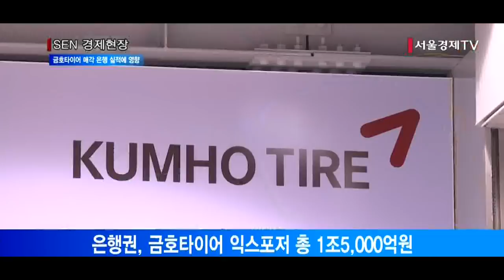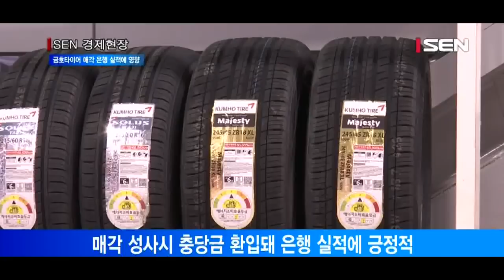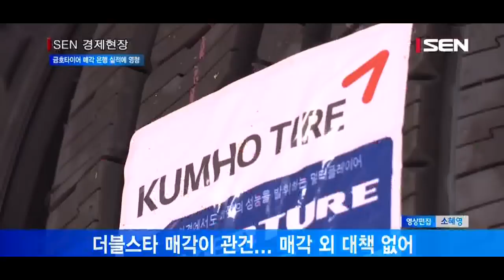[서울경제TV] 금호타이어 매각되면 우리은행 실적 오르는 이유는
[앵커]
법정위기까지 몰린 금호타이어가 경영정상화에 실패할 경우 대부분 은행은 큰 문제가 없겠지만 광주은행은 타격을 입을 전망입니다. 반면 금호타이어 경영이 정상화되면 특히 우리은행의 실적에 긍정적 영향을 미칠 전망입니다. 앵커리포트입니다.

[기자]
나이스신용평가에 따르면 경영정상화 방안이 논의되고 있는 금호타이어에 대한 은행권의 위험노출액, 익스포저는 작년말 기준 1조5,000억원에 달합니다.

익스포저가 가장 많은 곳은 주채권은행인 KDB산업은행을 제외하고 우리은행 3,600억원, 하나은행 1,490억원 등 순입니다.

이들을 포함한 대부분 은행은 작년 말 금호타이어의 문제에 대비해 충당금 적립 수준을 강화했습니다.

우리은행은 현재까지 대출채권 3,600억원 가운데 87.5%인 3,150억원을 충당금으로 쌓아놨습니다. 금호타이어가 부도날 수 있는 최악의 상황까지 대비해 미리 손실 처리를 해 놓은 것입니다.

따라서 금호타이어 문제가 원만하게 해결되지 않아도 은행들의 자산건전성은 영향받지 않을 것으로 보입니다. 특히 금호타이어 매각이 성사되고 경영이 정상화될 경우 손실로 처리한 충당금이 다시 환입되어 들어오면서 은행의 이익으로 계상돼 실적에 긍정적인 영향을 미칩니다.

이 가운데 충당금을 가장 많이 쌓은 우리은행은 금호타이어 정상화로 실적이 대폭 개선될 전망입니다. 금호타이어의 대출채권을 회수의문으로 분류한 우리은행은 금호타이어가 매각에 성공할 경우 이를 요주의로 재분류할 가능성이 높습니다. 이렇게 되면 충당금의 90%가 이익으로 들어옵니다.

반면 광주은행의 경우 금호타이어가 경영정상화에 실패할 경우 자산건전성에 부담이 될 가능성이 높습니다. 금호타이어의 구조조정으로 인한 광주, 전남 곡성 지역 협력업체들의 경영실적 하락이 해당 지역의 여신 비중이 높은 광주은행에 영향을 미치기 때문입니다.

관건은 금호타이어가 중국 국영 타이어기업 더블스타에 매각되는지 여부입니다. 금호타이어 채권단은 더블스타 매각이 성사되지 않을 경우 대책이 있느냐는 질문에 ‘사실상 없다’고 답한 바 있습니다.